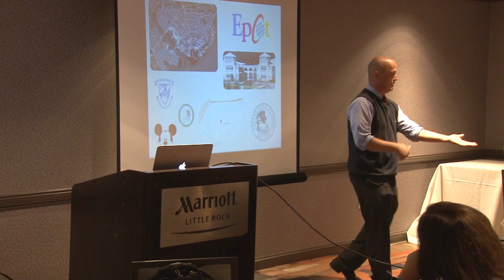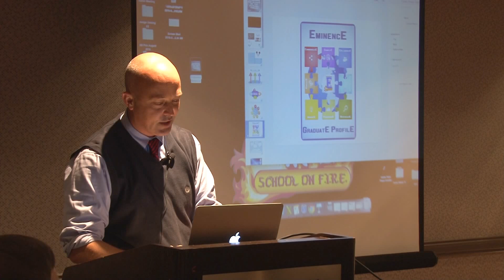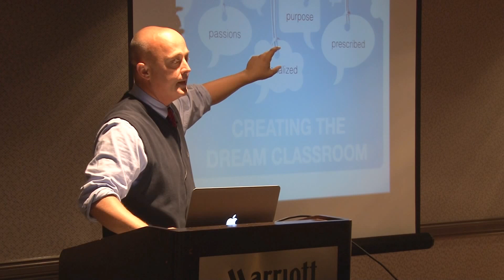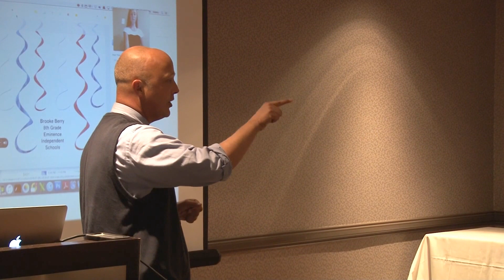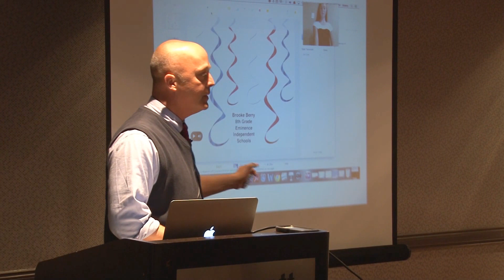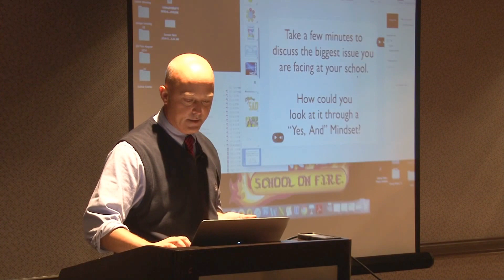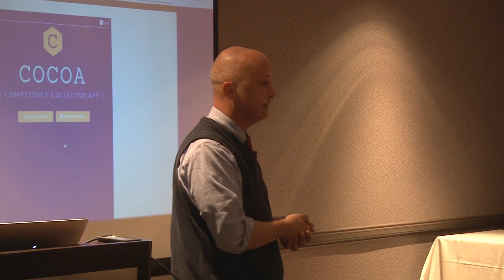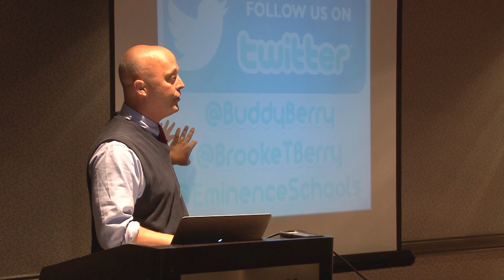Designing the School of the Future..Today!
Buddy Berry, Eminence Independent Schools - Eminence, KY

Session will focus on how to implement a "best practice" approach to teaching through "next practice" systems. Highlights will include how to use technology to drive student engagement, blended classrooms, prescribed learning, student collaboration, critical thinking, and much more. Come prepared with your biggest obstacles as we try to revolutionize learning in your district or school forever!